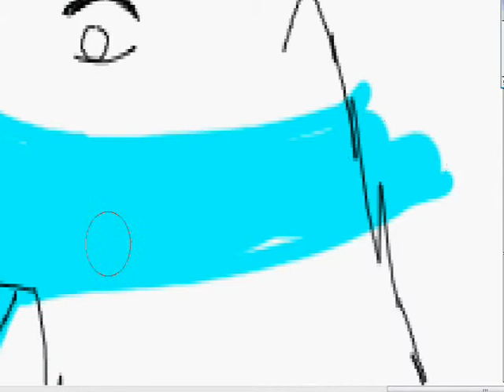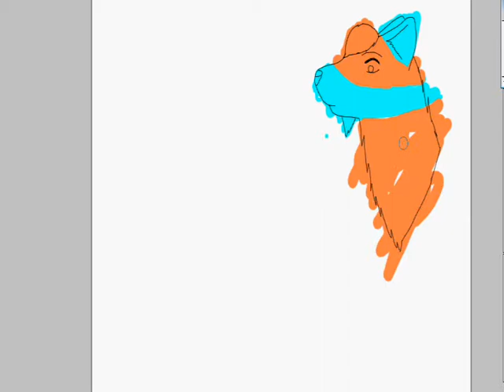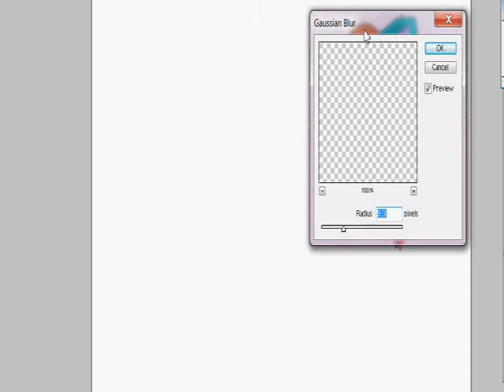Happy Bithday Ruby!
Hey there Angelheartsama here! xD
This is a gift for one of my best friend: Ruby/fallenangel12111 xD Star is NOT sad xD But she thinks, she just look like me, when I'm think xD
Star howl 'Happy birthday my dear friend xD

Art by: Angelheartsama, Me

Ruby by: fallenangel12111

Star by: Angelheartsama

Song from: All Dogs Go To Heaven 2
The song:  I Will Always Be With You